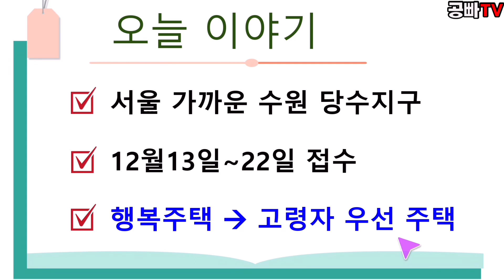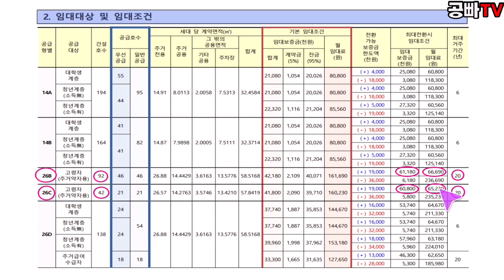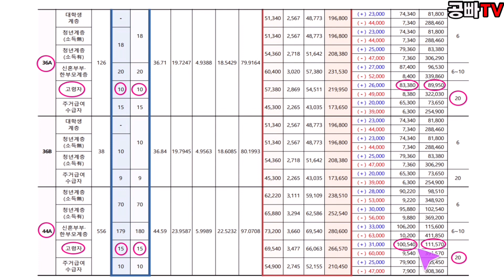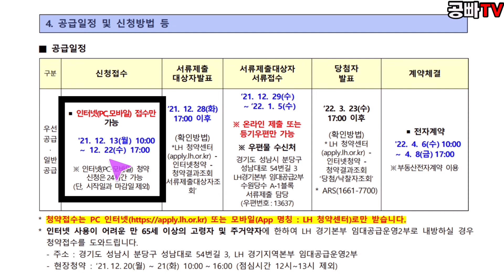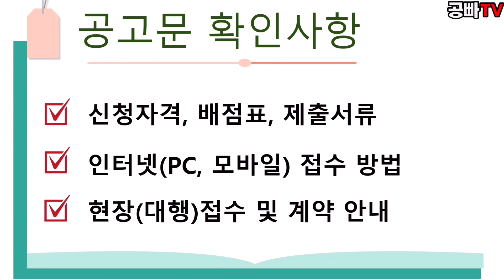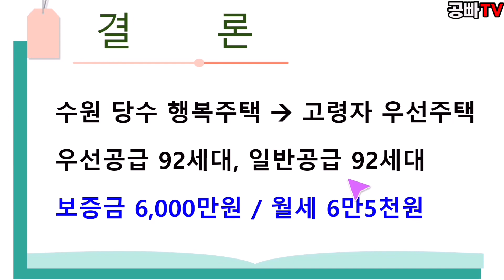고령자 우선주택 공고 - 경기도 수원 당수지구 행복주택 모집 / 수원시에서의 행복하고 편안한 노후를 꿈꾼다면 필수 시청! 노후 준비 중년, 효자 효녀 전용 노후 설계 채널 공빠TV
고령자우선주택이란 정부에서 짓고 있는 공공임대주택 중 만65세 이상 어르신들을
우선으로 모집하는 주택을 말합니다. 많은 분들이 이해하기 쉽게 공빠가 고령자우선주택으로 이름을 하였습니다.

공공임대주택으로 공급하는 유형은 영구임대, 국민임대, 행복주택입니다.
그 중 오늘 올려드리는 수원시 당수 고령자우선주택은 행복주택으로 공급하는 것입니다.

고령자우선주택은 지역제한 없이 전국에서 신청할 수 있다는 장점이 있는데요!!
또한 목돈이 있으신 분들은 보증금을 더 내고 적은 월 임대료로 생활을 하실 수 있어서
자신의 경제상황에 따라 선택할 수 있는 매력이 있다고 생각합니다..!

수원 당수 근처에 거주하시거나,
평소에 수원 당수에 살고 싶으신 분들은 모집기간을 잘 살펴보시고 신청해보시기 바랍니다.

이번 영상을 통해 원하는 결과를 얻으셨으면 좋겠습니다!

자세한 사항은 영상 속에서 확인해주세요~!

→ 개인적인 문의는 받지 않으나, 실버타운을 비롯한 노후주거에 대한
구체적인 고민과 사례를 알려주시면, 나중에 영상으로 답변을 드리도록 하겠습니다 :)